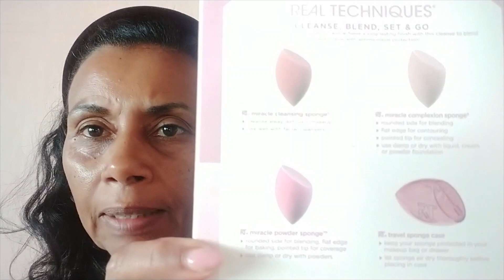Kruid Vat HUISMERK Make up TESTEN